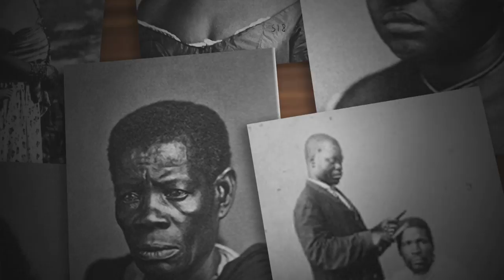Chamada Nação | TVE - 10/8/16